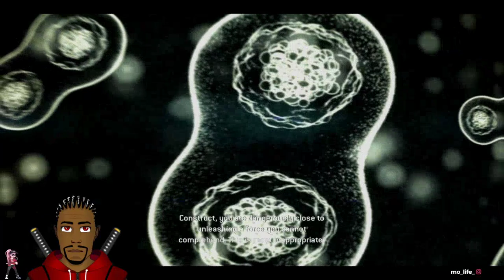Ahhh nostalgia #2 [Halo: Combat Evolved]